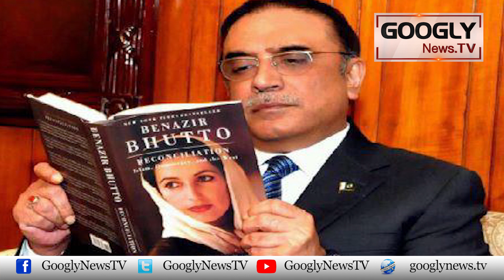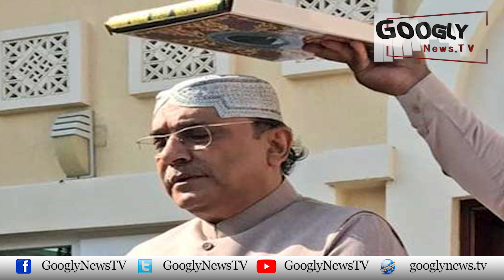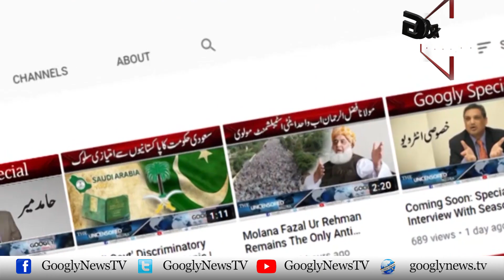Qaumi Hakoomat Kai Muntazir Zardari Nai Bilawal Ko Zair-e-Tarbiyat Kiyun Qarar Diya? |Googly News TV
Qomi Hakoomat Kai Muntazir Zardari Nai Bilawal Ko Zair-e-Tarbiyat Kiyun Qarar Diya?